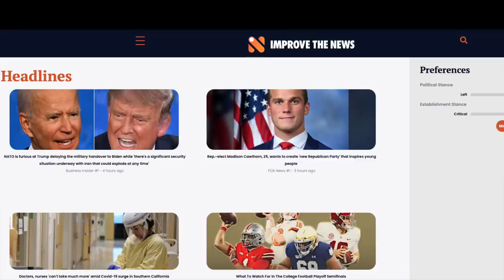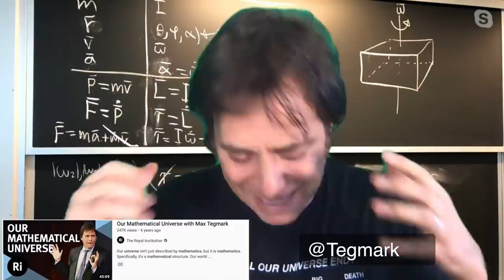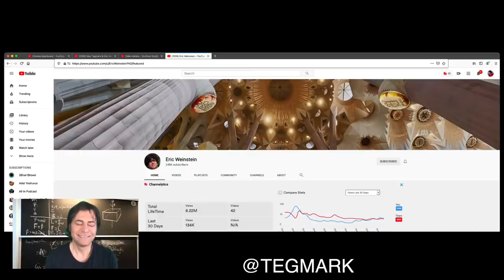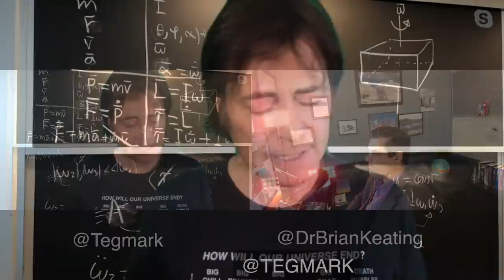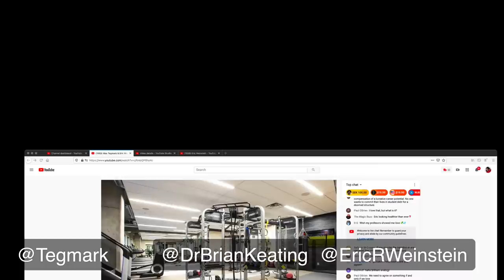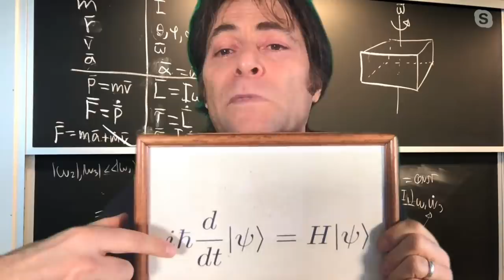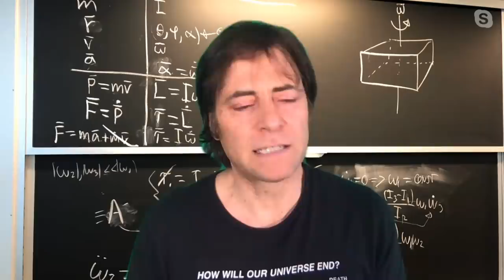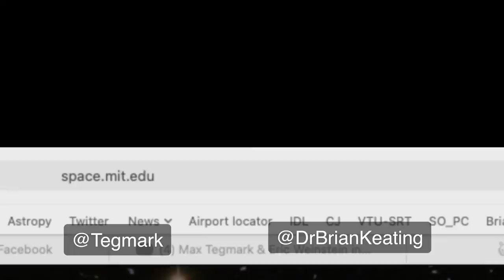Max Tegmark & Eric Weinstein: AI, Aliens, Theories of Everything, and New Year’s Resolutions!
Join me and my friends Max Tegmark and Eric Weinstein to chat on the last day of 2020! Let's say 'good riddance' with good friends and great conversation! We'll talk a bit about ArtificialIntelligence, Theories of Everything & the seemingly impossible challenge of building a positive future for humanity.

Max thinks that, by improving the news we receive with the aid of machine learning, we can achieve a brighter future.

will share insights from Geometric Unity and thoughts on the meaning of it all!